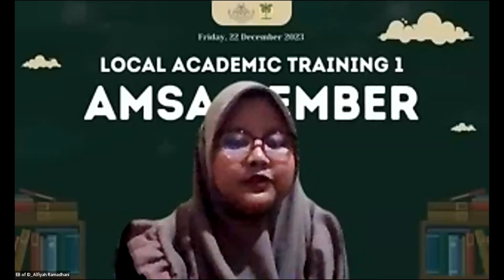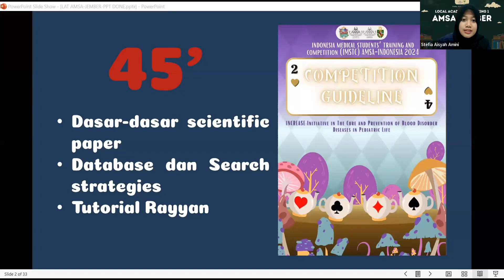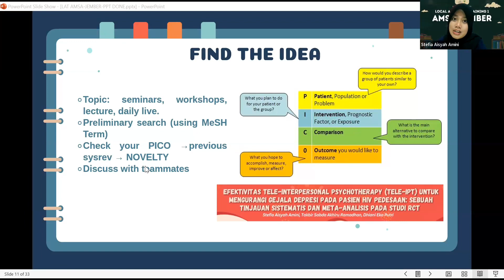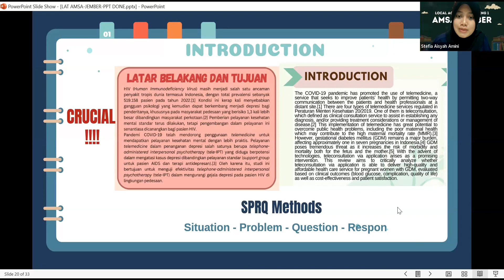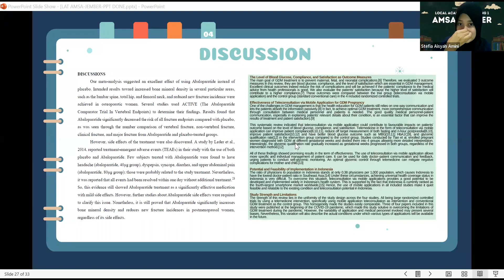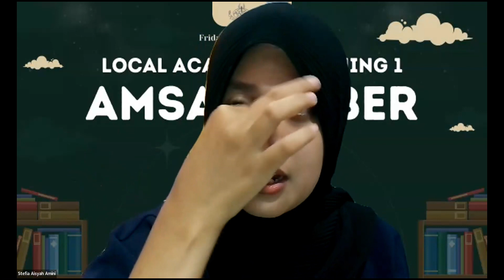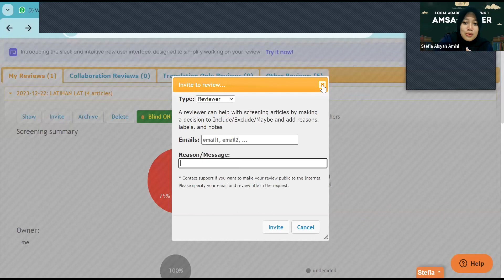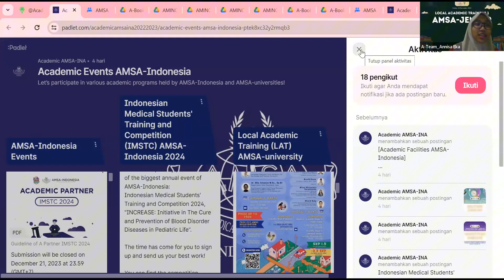Local Academic Training (LAT) 1 2023 | by AMSA-Jember